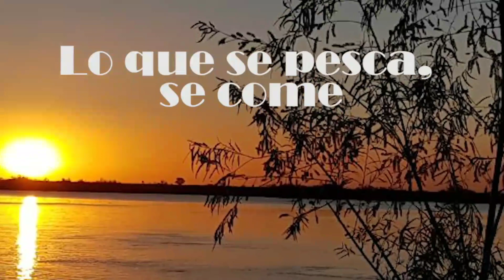Pesca en kayak - Santa Clara - mucha variada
Salida de pesca en kayak a Santa clara del mar
Invitación de Wilson de:
Excursiones-kayak-fishing
Traslado en Vans hasta 12 personas
Tráiler para 10-12 kayak
Salidas a cualquier destino
Cena-desayuno-almuerzo-carnada y hospedaje

La verdad la pase de 10 y mucha pesca

Se vienen más vídeos y muchas recetas